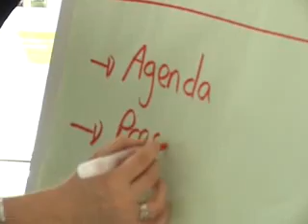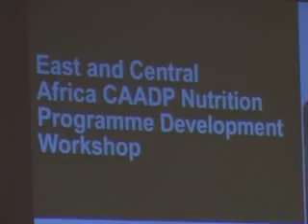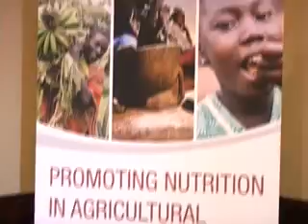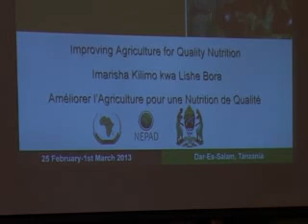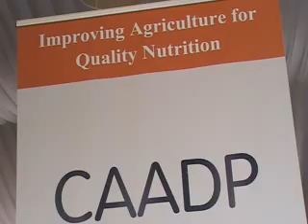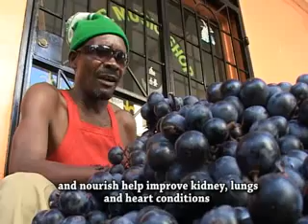Mainstreaming Nutrition in Agriculture Development Plans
East and Central Africa CAADP Nutrition Programme Development Workshop
25th February - 1st March 2013 in Dar es Salaam, Tanzania